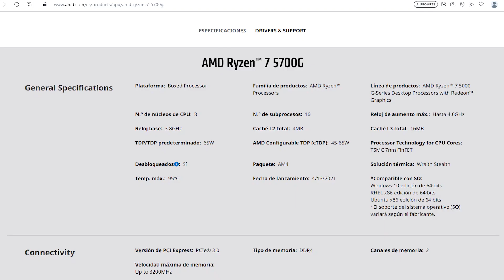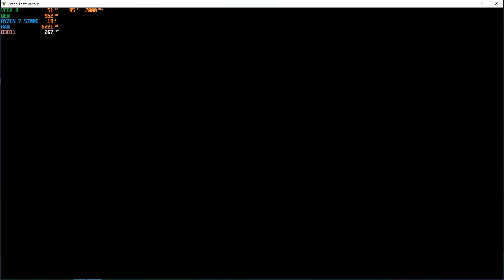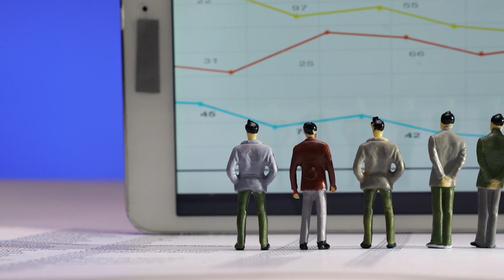Mi procesador Ryzen 7 5700g - 5700x - 5800x aprovecha la frecuencia de memoria RAM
👉🚨Compraste tu procesador y no estas seguro si soportara las memorias RAM a su máxima frecuencia. La verdad que cada caso hay que evaluarlo, y en este video traemos un ejemplo de compatibilidad y de como se aprovecha la velocidad de la memoria RAM aunque el procesador dice que no soporta mayor frecuencia. 🚨

👉Índice:
00:09 Perfil XMP de las memorias RAM.
00:13 Ryzen 7 5700g soporta Memorias hasta los 3200 Mhz.
00:21 Aorus B450 Pro wifi soporta hasta los 3600 MHz.
00:33 Memoria Ram a 3600 Mhz.
01:01 Cambio de perfil XMP de las memorias RAM.